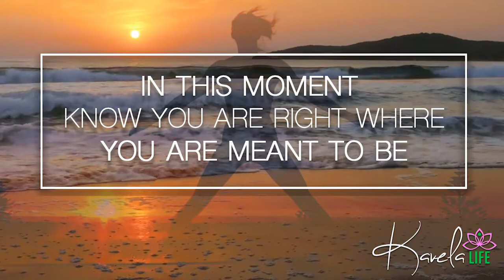Yoga Freedom Flow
Find Your Freedom On The Mat & In Life

Lokah Samastah Sukhino Bhavantu (is a Sanskrit Mantra that means -"May all beings everywhere be happy and free, and may the thoughts, words, and actions of my own life contribute in some way to that happiness and to that freedom for all."

This Vinyasa Yoga Freedom Flow is all about finding freedom in your practice and finding freedom in your life.  Take a minute to ask & reflect on what freedom means to you?  We will flow, we will breathe, increase flexibility, balance, strength, and find that power from within. Feel free to challenge yourself and maybe reach new places.  Or feel free to be gentle and not push so much.  Take this time to flow freely throughout the entire body.  Creating beautiful fluid movements in the hips, shoulders, and spine.  If you are looking to tone and sculpt the body, increase your flexibility, and develop a better-balanced practice, this vinyasa yoga flow is for you. I hope you feel more open throughout the body and free in the body, mind, and soul.  Enjoy your journey!  Have a great practice!

Things to Remember:

1.  Breathe throughout your practice. Elongate the breath. Deep breath in and slow long exhale out.
2.  Body Alignment - Stack the joints.  Elongate through the spine lifting the crown to the sky.
3.  Listen To Your Body
4.  Have Fun.  Enjoy Your Practice.  Make the most of this time.

Vinyasa is a type of yoga that links movement and breath to attain balance in the mind and body. From the Sanskrit “to place in a special way,” vinyasa aligns a deliberate sequence of poses with the breath to achieve a continuous flow. Inhalation is usually connected to upward, open movements, while exhalation is often tied to downward movements or twists.

Please consult with your physician before beginning any exercise program. By using KAVELA LIFE videos and participating in this exercise or exercise program, you understand and agree that you do so at your own risk, are voluntarily participating in these activities, assume all risk of injury to yourself, and agree to release and discharge KAVELA LIFE nor any persons associated with it from any and all claims or causes of action, known or unknown, arising out of KAVELA LIFE negligence.